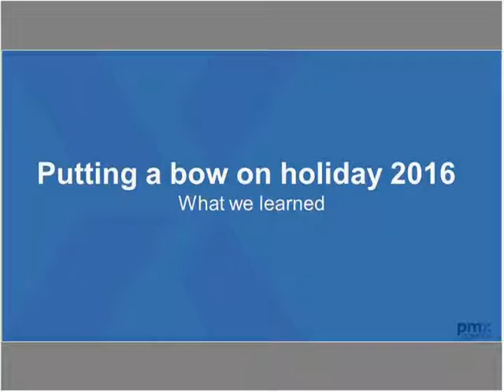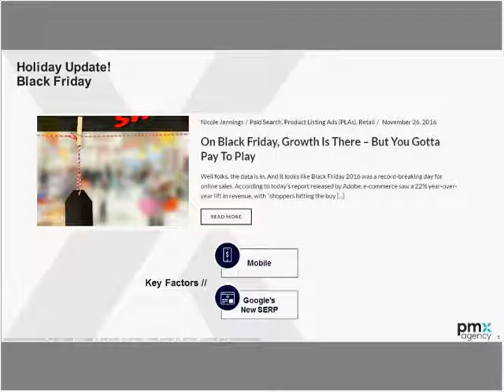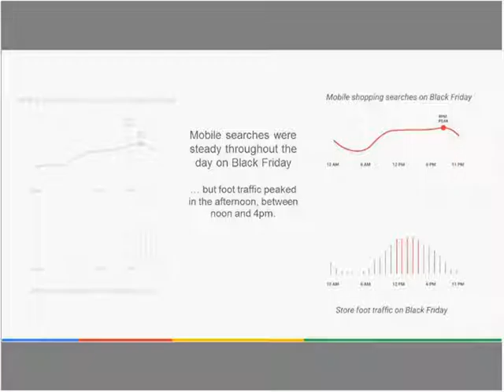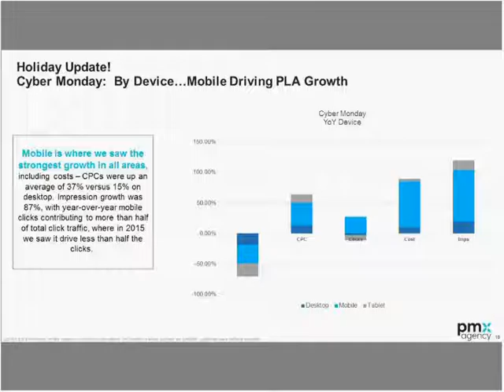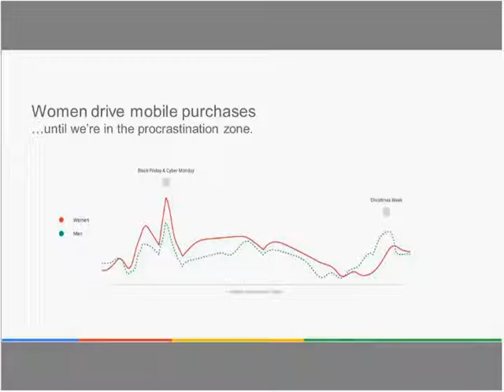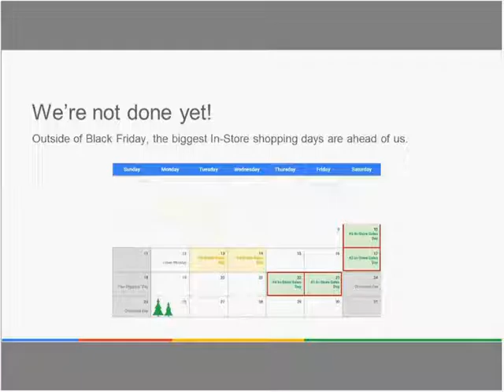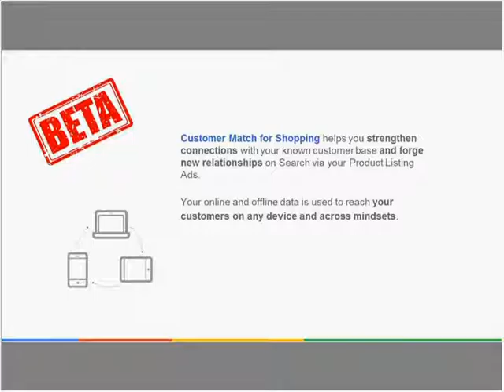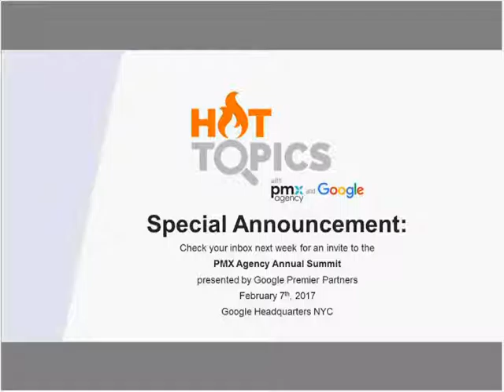PMX Google Hot Topics Webinar Episode 4 Final